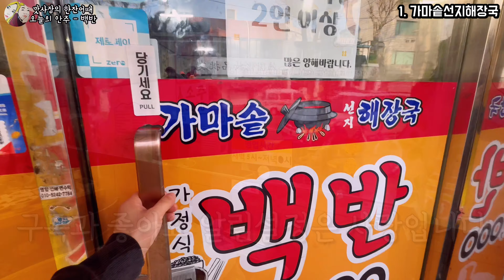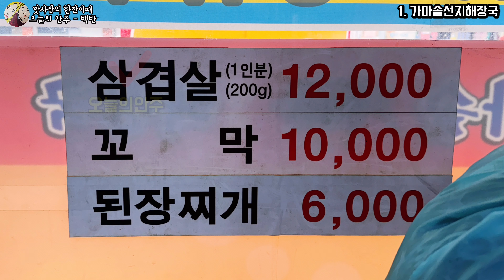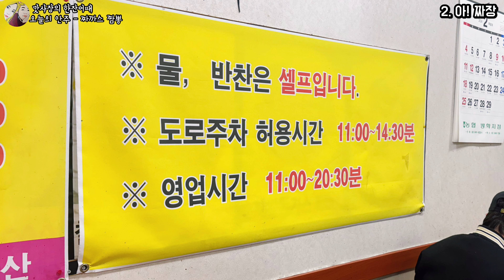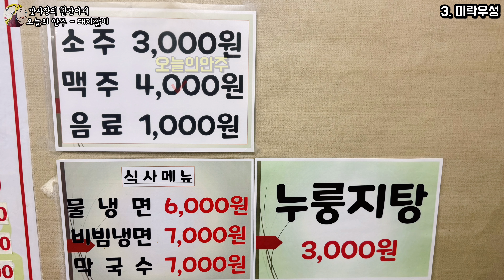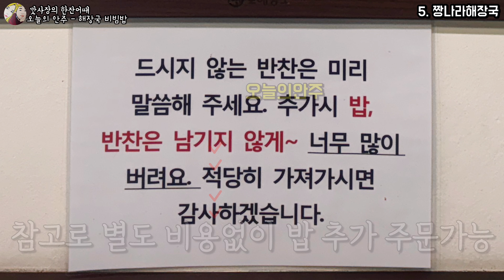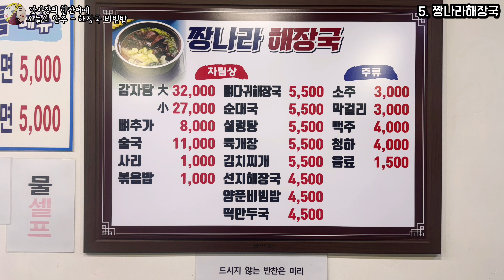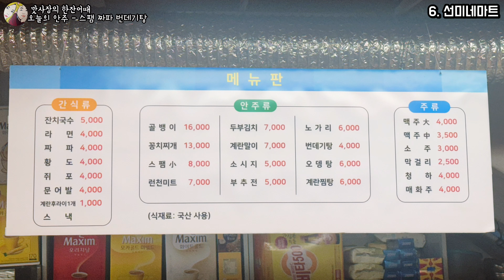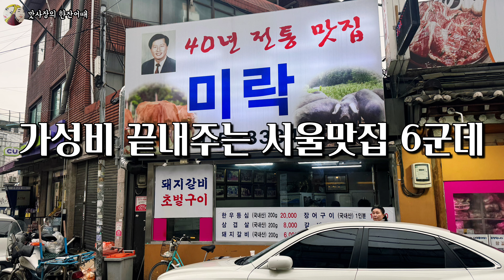고물가시대에 아직도 소주를 3천원에 판매하고 있는 가성비 끝내주는 서울맛집 6군데 모음집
지금 같은 고물가시대에 아직도 소주를 단돈 3천원에 판매하고 있는 서울맛집 6군데
(행사나 이벤트 가격이 아닌 항상 3천원에 판매중^^)

1. 가마솥선지해장국
주메뉴 - 5천원 백반
장점 - 가성비 끝내주는 시장 백반집 👍
단점 - 낮 13시까지만 장사하는 곳 😅
주소 - 서울 성북구 한천로76길 22
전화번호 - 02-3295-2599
주차 - 주변 곳곳

2. 아!짜장
주메뉴 - 짜까스, 짜장면, 짬뽕
장점 - 전체적으로 가격이 엄청 저렴한 곳😄
단점 - 합석 해야하는 경우가 생길수 있음😅
주소 - 서울 도봉구 도당로 76
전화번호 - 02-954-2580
주차 - 주변 곳곳

3. 미락우성
주메뉴 - 돼지갈비, 삼겹살등 고기
장점 - 전체적으로 고기가격이 엄청 저렴함😍
단점 - 불친절한 직원이 있음..😅
주소 - 서울 성북구 화랑로25길 13
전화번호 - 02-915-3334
주차 - 식당 앞 2대 정도 가능

4. 신흥상회
주메뉴 - 라면, 스팸구이등
장점 - 가성비 끝내주고 술 한잔 마시기 좋은 분위기😍
단점 - 슈퍼내에 자리가 좁은 😅
주소 - 서울 영등포구 도림로126길 1
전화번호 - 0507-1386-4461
주차 - 주변곳곳

5. 짱나라해장국
주메뉴 - 설렁탕, 육개장, 선지해장국
장점 - 가성비 끝판왕 국밥집 밥은 무한리필👍
단점 - 밤에 술취한 아재들이 많음🤣
주소 - 서울 도봉구 도당로 55
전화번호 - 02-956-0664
주차 - 주변곳곳

6. 선미네마트
주메뉴 - 짜파게티, 두부김치, 뻔데기탕
장점 - 옛날 노포 분위기 끝내주는 가맥집☺️
단점 - 술 취해서 이것저것 먹을 가능성 있음🤭
주소 - 서울 중구 필동로 31-1
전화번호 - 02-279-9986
주차 - 주변곳곳

타임랩스

0:00 인삿말

0:29 시청 전 주요사항

0:36 가마솥선지해장국 (백반)

4:10 아!짜장 (짜짱면)

8:20 미락우성 (돼지갈비)

12:52 신흥상회 (런닝맨 가맥집)

16:19 짱나라해장국 (해장국)

20:09 선미네마트 (가맥집)